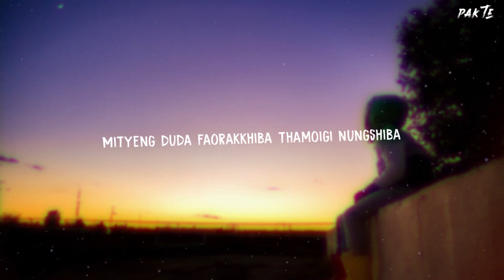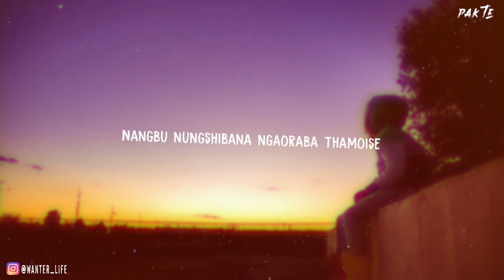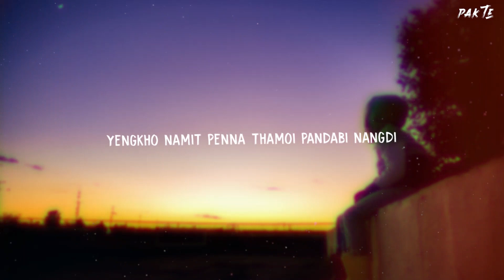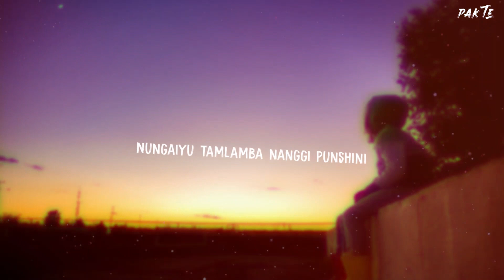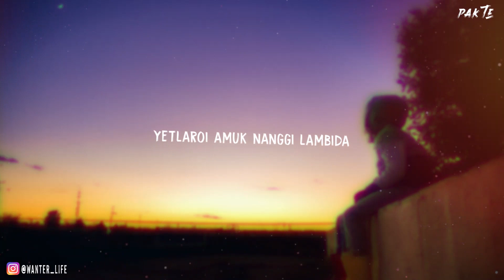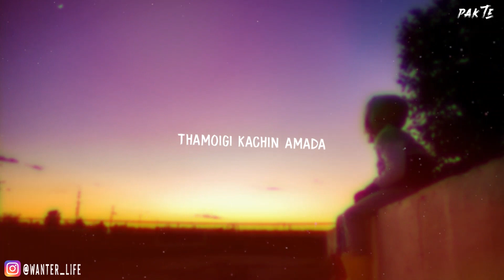Panglaba Thamoi - Geo (Lyric Video)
Panglaba Thamoi by Geo Lyrics Video...

___LYRICS___
Mityeng duda faorakkhiba thamoigi nungshiba
Waheiduda thajaruba panglaba thamoise
Hummm. Hummmm... um...

Kallaba waheina cheina pirare ngasi
Nangbu nungshibana ngaoraba thamoise
Tahanbiramle machet tana eigi thamoise

Thajarubana eral oihalle punshi
waraba thamoigi cheina
Khangkhigani thamoiduna pendrifao

waraba thamoigi cheina
Khangkhigani thamoiduna pendrifao

Eigi awabada nungairiba nangdi
Yengkho namit penna thamoi pandabi nangdi

Nokkho nangdi momon minok
Angaoba wtouse uraga

Faoriba cheinase thamoisigi
Uraktaba oiyu yaiphabi nang...di

Nungaiyu tamlamba nanggi punshini
Yetlaroi amuk nanggi lambida

Nangi nungaibana aroiba
Khudolni eigi nungshibagi

Yengkhini nangi harao minok
Laibak faba makada

Tambiramba mahu chenba nungshiba
Leijasanu lengdana cheina siga loina
Lengdana thamkhrage kana kana khandana
Thamoigi kachin amada
Thamoigi kachin amada
{% endLyrics %}